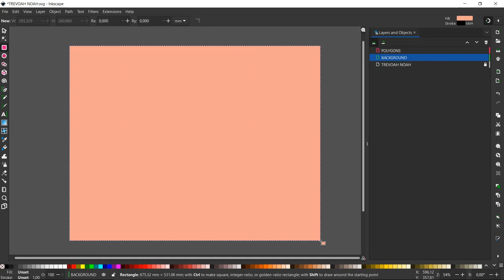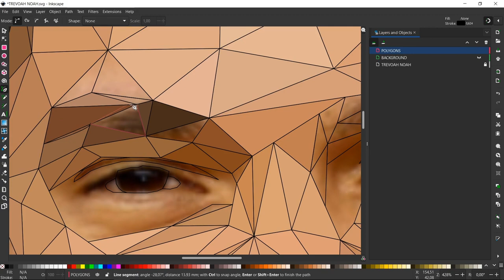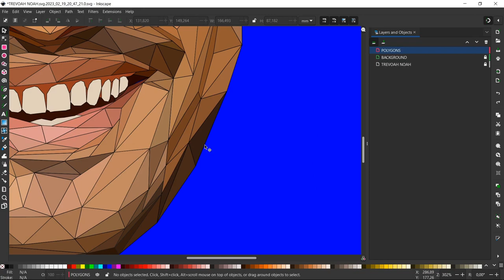Trevor Noah Low Poly Speed Art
• Cool nights – Dix...